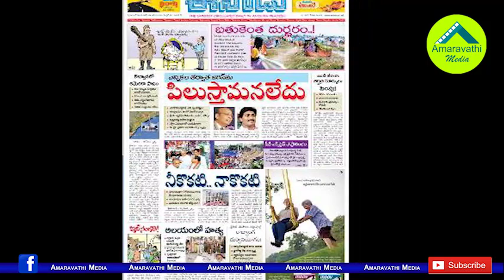ఆ రెండు పత్రికల చందాల చప్పుడు ఇప్పుడేది?|Why are those two News Papers now not collecting donations?